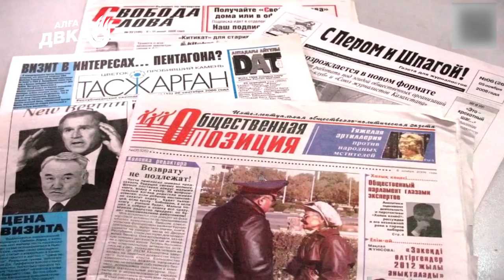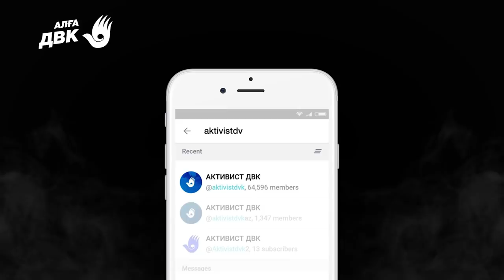АБЛЯЗОВ О ДЕМОНОПОЛИЗАЦИИ СМИ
ЗА СВОБОДУ СЛОВА ПРОТИВ ЦЕНЗУРЫ

1. Загрузите анонимный мессенджер Telegram на смартфон или компьютер с официального сайта
    2. Зарегистрируйте профиль с помощью мобильного номера